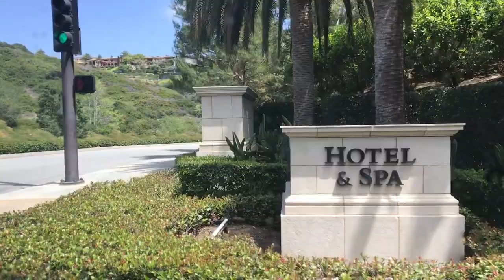Travel Vlog: Newport Beach, Crystal Cove, Pelican Hill Resort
Begin our summer 2018 adventures with us as we travel to Southern California’s beautiful Newport Beach, Balboa, Crystal Cove, and Pelican Hill Resort.
Tour the villas of Pelican Hill and plan your next destination vacation to this stunning, peaceful, family-friendly resort.